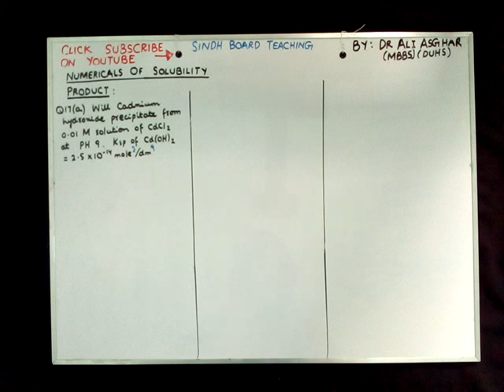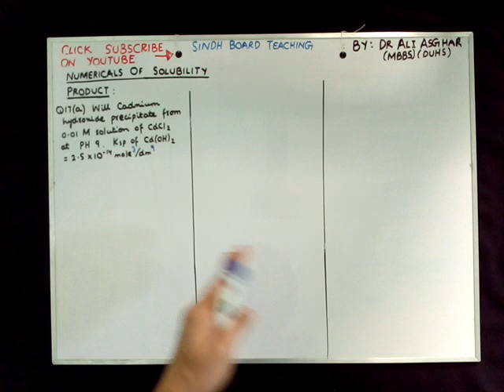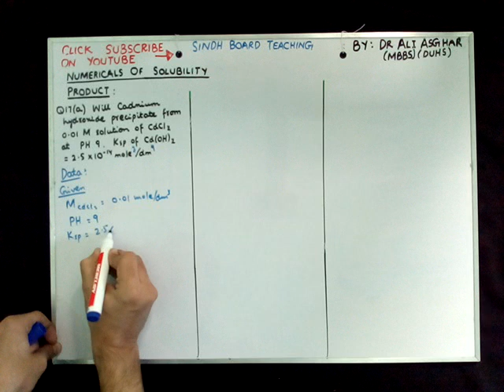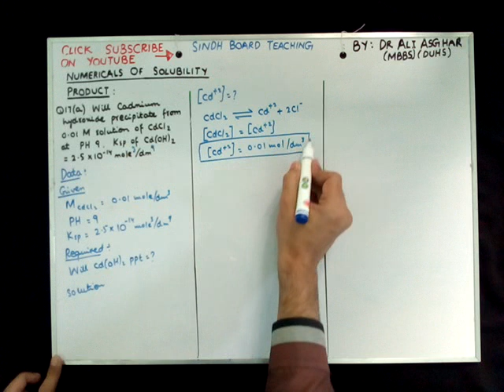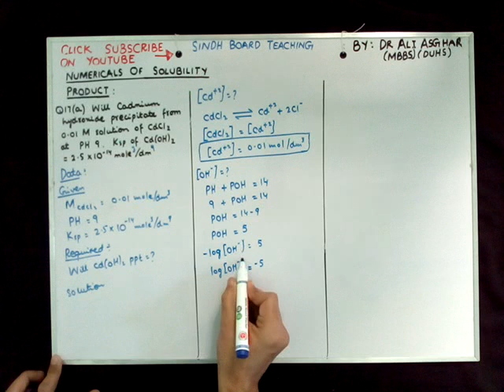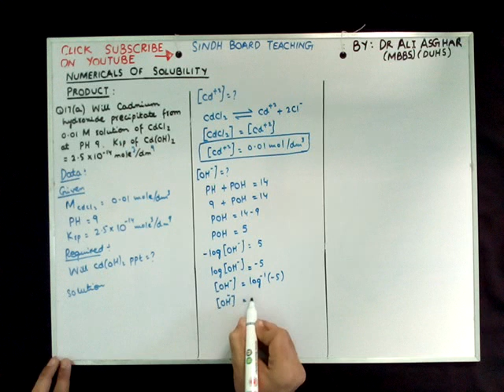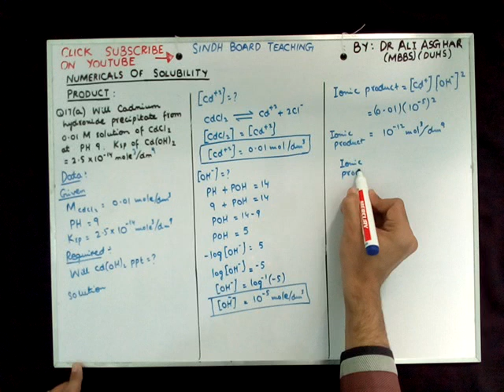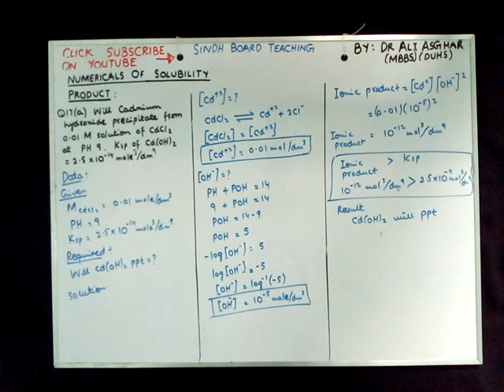XI Chemistry Topic" Numericals of Solubility Product" Lecture 2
XI Chemistry Topic" Numericals of Solubility Product" Lecture 2 By: Dr Ali Asghar